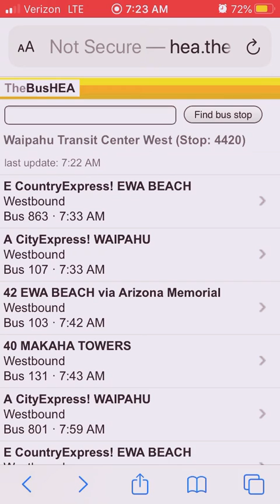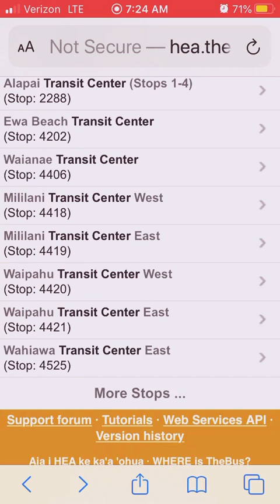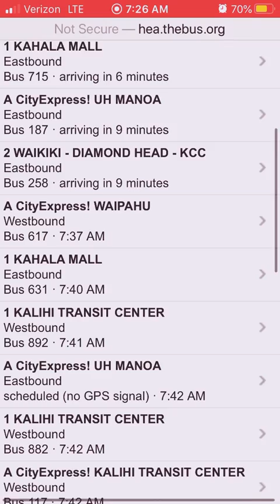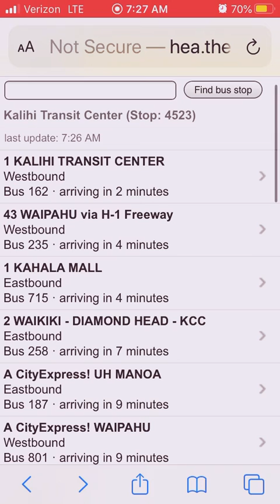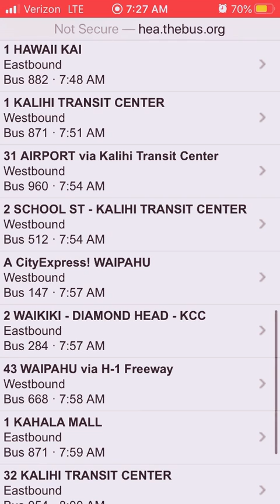The proof that the 890s series was not a joke read desc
There is a proof of our friend winifred dait dait telling new that he was not sure that 890s it exists until now. It was not a joke. It’s real after evidence. Also bus 631 took over route 1 again. Also two of route 40s are affected as rare. This is me signing off.